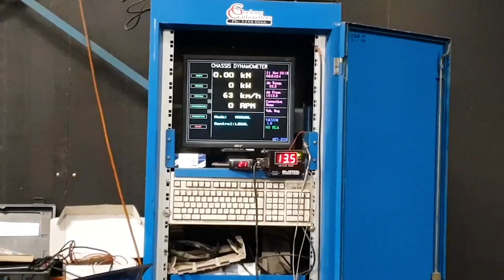TURBO HILUX DRIFT BUILD IN 10 MINUTES!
Re-Capping our 22r Turbo Hilux Drift Build in 10 minutes! Enjoy